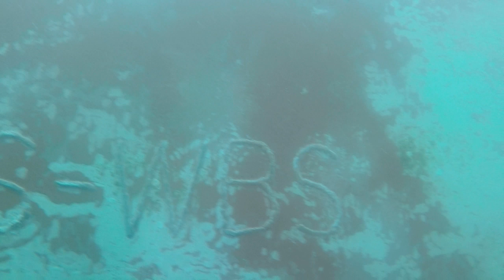Stena Performance 24 01 19 Santos outer roads Sea Chests Video 01 of 05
Plamar Tecnologia Maritima & Mergulho Pro Consultoria